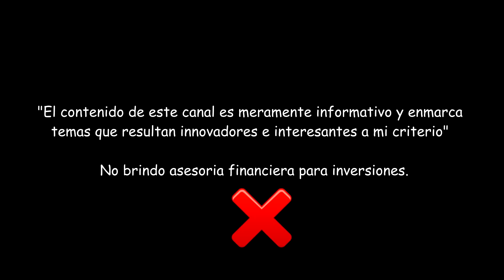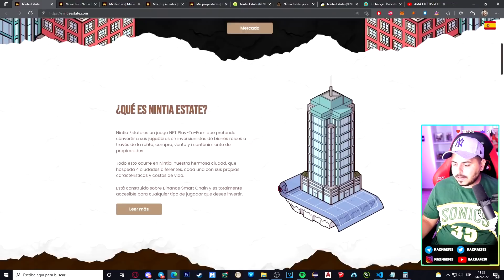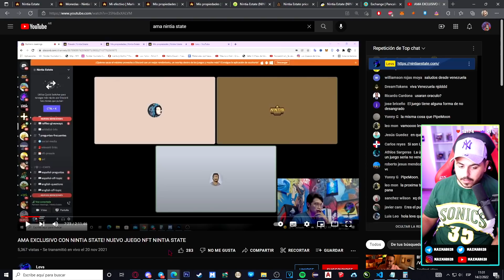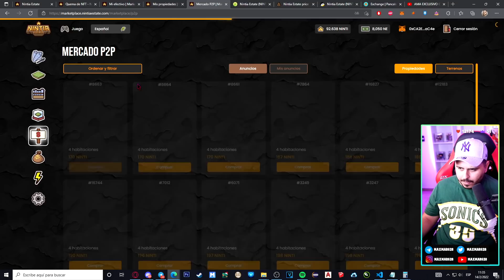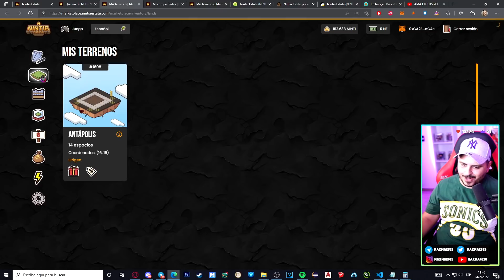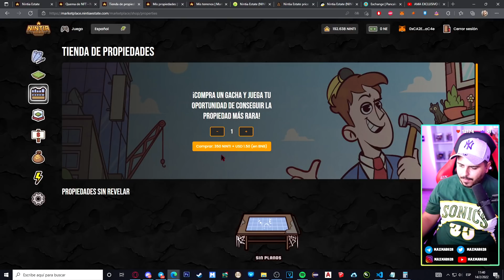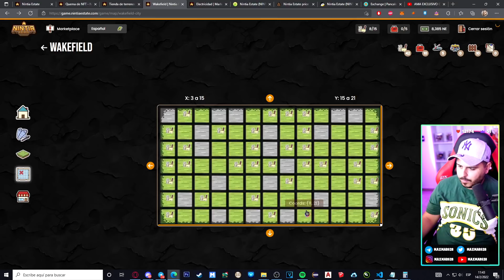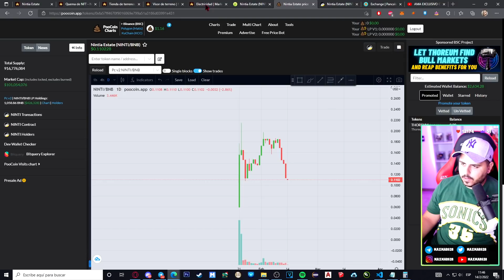VUELVE EL FARMING 1.0 DE PLANT VS UNDEAD? 🥰 TENES QUE SABER ESTO!! ⌛ NINTIA ESTATE 🏡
APP, EXCHANGE, NFTs, DEFI, SWAP y TRADING:

⭐ Codigo de referido: maxmar628